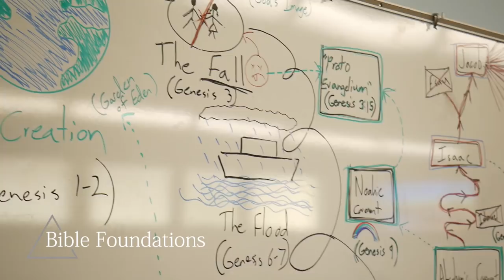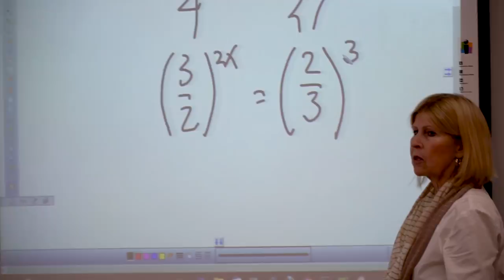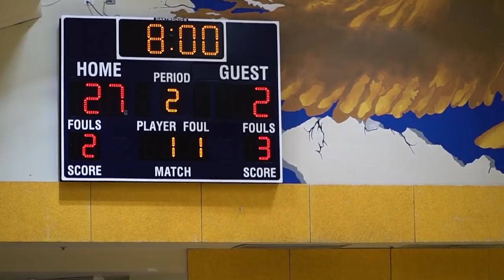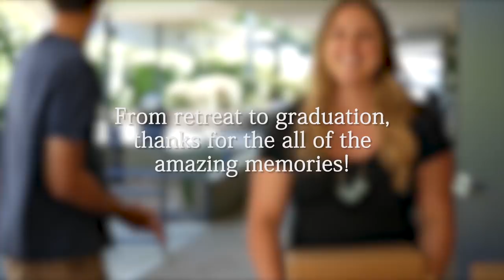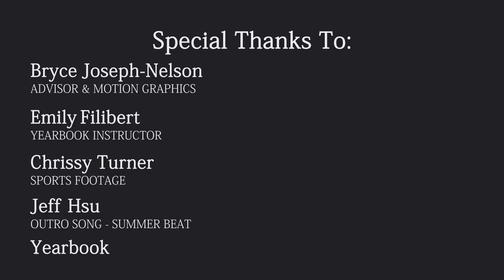2017-2018 Berean Video Yearbook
Thank you for making 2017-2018 another amazing year Berean! We hope you enjoy this yearbook video.

Video Yearbook Staff:
Bryce Alley - Camera Operator
Paul Chillemi - Animator, Camera Operator
Travis Custock - Camera & Drone Operator
Alyssa Hartwig - Lead Editor, Camera Operator

Special Thanks:
Bryce Joseph-Nelson
Mrs. Filibert
Yearbook
Chrissy Turner
Mr. Brost
Jeff Hsu